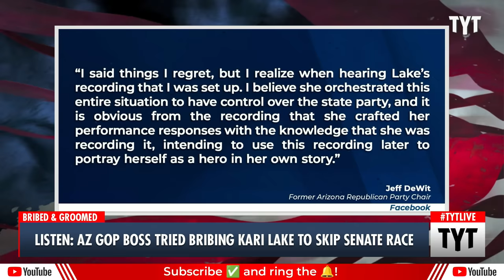LISTEN: Arizona GOP Boss Tries Bribing Kari Lake To Drop Out Of Race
Arizona Republican Party Chairman Jeff DeWit resigned after he was recorded attempting to bribe GOP Senate candidate and Trump stumper Kari Lake to sit out of the election. Cenk Uygur and Ana Kasparian discuss on The Young Turks.

"Arizona Republican Party Chairman Jeff DeWit resigned Wednesday after he could be heard in a leaked recording offering a job and asking U.S. Senate candidate Kari Lake to name a price that would keep her out of politics.

DeWit's departure shakes up the Republican Party in a battleground state that will feature prominently in the battle for control of the White House and the U.S. Senate in the November election."

240125__TB02KariLake